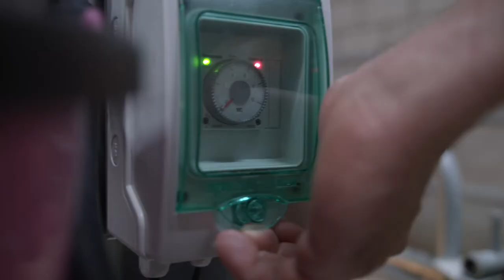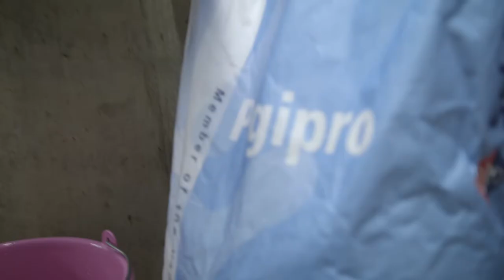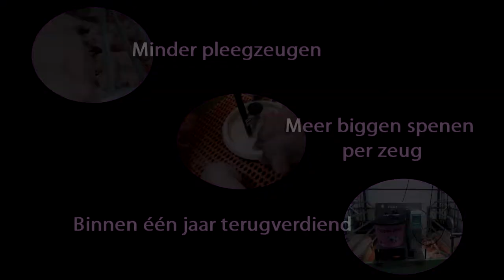Video Pigipro ALFF - NL 2018 copyright Schils BV